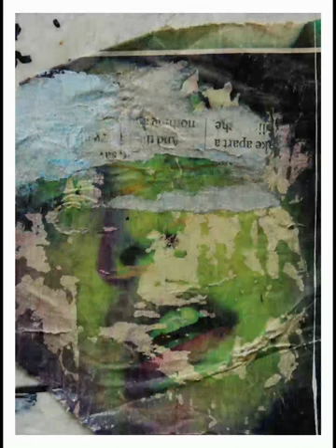101 CONTEMPORARY ARTISTS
101 Contemporary Artists Volume 1 features 101 of the most exciting contemporary artists from around the World. Curator Terrence Sanders-Smith has compiled a relevant and important survey of emerging and mid-career artists of the 21st century. 101 Contemporary Artists book has its finger on the pulse of the landscape of Contemporary Art. 101 Contemporary Artists is the go-to guide for collectors, curators, art professionals and enthusiasts interested in the now and next generation of Contemporary Art.